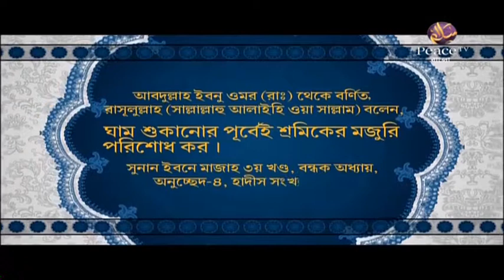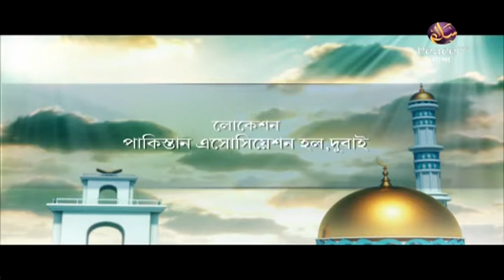৩. আদর্শ মানবের বৈশিষ্ট্য। শাইখ জাহাঙ্গীর আলম। পিস টিভি বাংলা